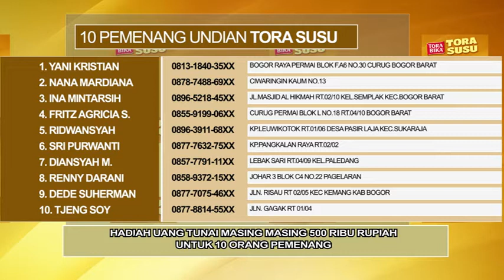DAFTAR PEMENANG SRUPUT REJEKI TORA SUSU 24 OKTOBER 2019